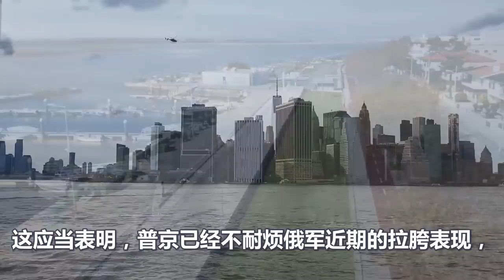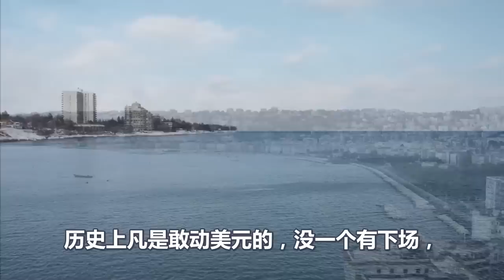炸裂、克里米亚大桥被炸后，俄军打得果然更狠、数千乌军和外国雇佣军遭团灭、